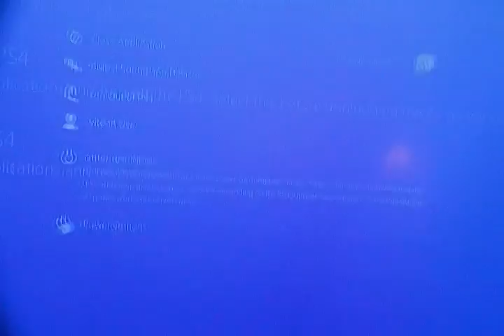Assassin Creed Unity #2 More Free Roaming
More ACU!